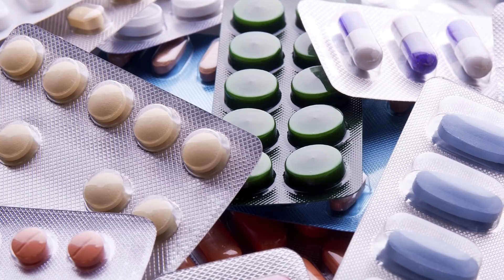كل مايجب ان تعرفه عن كيفية تشخيص وعلاج كوفيد | بروتوكول علاج كورونا | آخر تحديث مبني على الدليل 2021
فيديو طويل لكن في منتهى الأهمية..
الفيديو ده هو خلاصة أحدث الأدلة الطبية في العالم.. وخلاصة خبرة السنة الماضية في علاج مئات حالات كوفيد الشديدة في المستشفيات..

22 نقطة مهمة في كيفية التشخيص و العلاج

الكلام ده مهم وخطير جداً.. لأنه تصحيح لأخطاء بشوفها وبتوصلني في أسئلة ورسائل كل يوم..
شارك الفيديو ده مع أكبر عدد ممكن من الناس.. يمكن تنقذ حياة انسان

*** لو عايز تشوف عنوان معين داخل الفيديو.. اضغط على الرابط اللي في التوقيت من هنا:
00:02:05 التشخيص بالأعراض
00:03:07 المسحات ودورها في التشخيص
00:04:43 أشتري إيه يفيدني
00:06:07 الأشعة العادية والمقطعية
00:07:38 العلاج - باراسيتامول
00:08:01 المسكنات الغير ستيرودية (كاتافلام - بروفين - كاتافاست - ديكلوفين)
00:09:05 مهدئات الكحة ومضادات الهستامين وطاردات البلغم
00:09:52 دور المضادات الحيوية - المضاد الحيوي المناسب
00:11:56 الأكسجين
00:13:52 النبيولايزر والسالبيوتامول
00:16:50 علاجات الرعاية المركزة
00:19:14 المغذيات والمحاليل الوريدية
00:20:09 مضادات التجلط وأدوية سيولة الدم - تحليل دي دايمر
00:21:59 كلوروكين وهايدروكسيكلوروكين
00:23:03 ريمديسيفير
00:24:00 ديكساميثازون (دور الكورتيزون)
00:25:44 بلازما المتعافين
00:26:53 الأجسام المضادة وحيدة الهدف
00:27:41 أدوية الضغط والسكر: كابتوبريل وإينالابريل ولوسارتان وفالسارتان وغيرهم
00:29:00 الزنك وفيتامين دال وفيتامين سي
00:29:58 اللقاح أو التطعيم - مفيد أم مضر وكيفية اختياره
00:30:20 ما بعد الكوفيد - إعادة التأهيل

تنويه: هذا الفيديو للتوعية وليس بهدف وصف العلاج للمرضى - العلاج للبالغين فقط - ولابد أن يتم بوصف الطبيب وتحت إشراف الطبيب مباشرة

🌹 تحياتي 🌹
د.محمد منصور
طبيب الباطنة والكلى
بمستشفيات جامعة ليستر- بريطانيا

👨‍⚕️ شرفونا بزيارة موقع الدكتور الجديد:
(أول موقع طبي يحارب الطب الزائف وينشر الطب المبني على الدليل)

🔷 ونتشرف بانضمامكم لجروب "الدكتور" على فيسبوك:
(أفضل مكان للنقاش الخاص والمباشر مع المتخصصين والخبراء في كل أمور الطب والأمراض وعلاجها والتغذية والتخسيس)